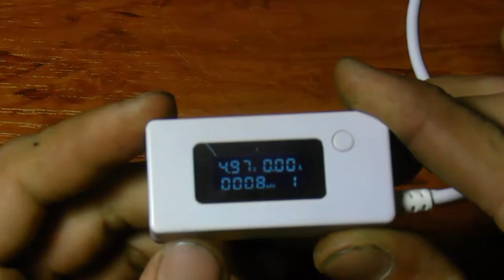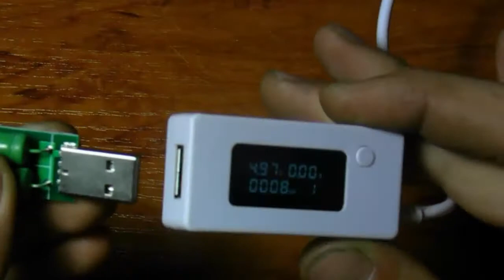[Unbox/Review] USB тестер с нагрузкой